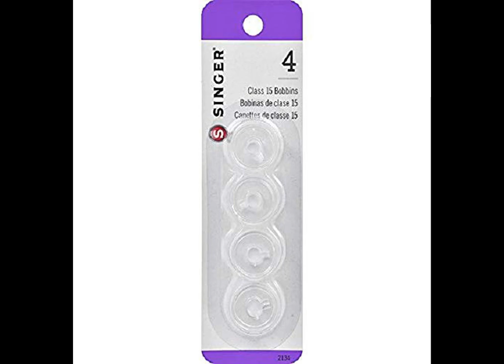Best Bobbins | Sewing (Product Review)